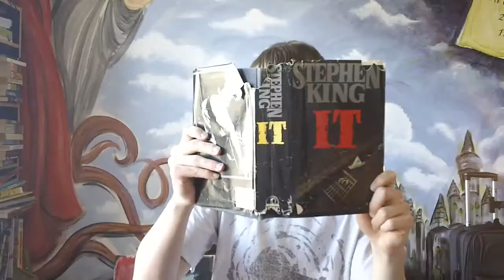Paradoxes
I recently saw the movie LOOPER, which made me want to make a video about different kinds of temporal paradoxes. So I did.

Music: "I Am The Doctor Dubstep" by MrMattsmith0 (used with permission)